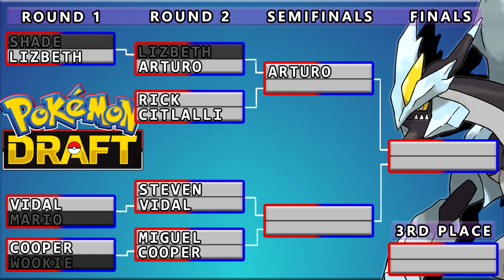Pokemon Black 2 Draft TOURNAMENT Part 4: The Strongest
Rival Lizbeth earned her way to Round 2, but she has to take on the #1 Seed Arturo.